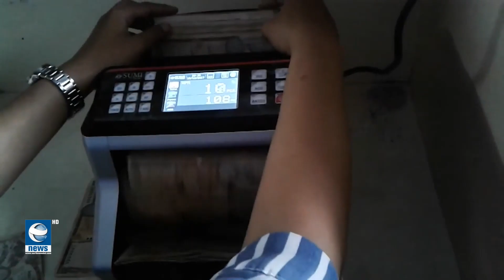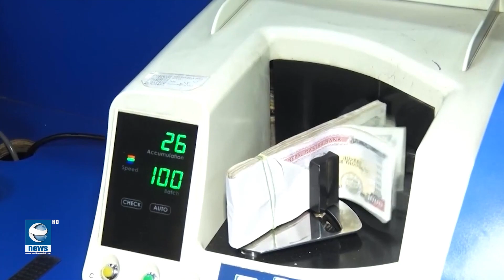चैतदेखि नयाँको र बैशाखदेखि पुरानो ऋणिको ब्याजदर घट्ने || News Report || Earth News HD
चैतदेखि नयाँको र बैशाखदेखि पुरानो ऋणिको ब्याजदर घट्ने || News Report || Earth News HD earthnews #newsmedia